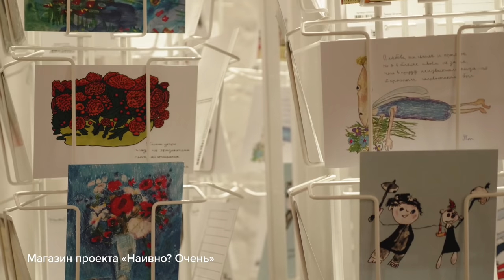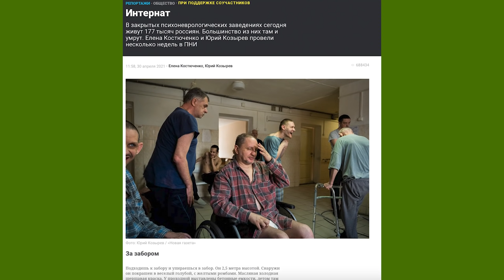Нелли Уварова: «Мне не хочется убивать на это свою настоящую жизнь»// «Скажи Гордеевой»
Скачивайте приложение Flowwow и покупайте цветы, подарки, десерты и другие товары с быстрой доставкой в 950 городах мира

Нелли Уварова — звезда сериала «Не родись красивой», артистка РАМТа и основательница проекта «Наивно? Очень» — героиня нового выпуска «Скажи Гордеевой».

Нелли — невероятная. Девочкой оказавшаяся в центре межнационального конфликта и даже войны, она сумела не разлюбить людей и не закрылась.
Сложнее оказалось пережить славу и ее последствия.
Об этом и о том, от чьего таланта Уварова тает и погибает — в нашем новом выпуске.

Содержание:
0:00 «Я нашла себе много новых Пиросмани»
2:58 «Мне было тяжело переживать такое внимание» — Нелли о невероятной популярности после «Не родись красивой»
6:33 Реклама, которая поможет найти интересную работу
8:49 Как Нелли создала социальный проект «Наивно? Очень»?
14:23 «Мне не хочется создавать иную реальность» — почему у Нелли Уваровой нет соцсетей
16:07 «В этот мир счастья врывается война» — о детстве в военной Грузии
19:51 «Найти новую работу с русской фамилией в Грузии было невозможно»
22:02 «В Москве меня не брали в школу, потому что у меня не было российского гражданства»
24:02 Реклама, которая поможет чаще радовать близких
25:59 «Я просто погибаю, когда вижу его работы» — о художнике Сергее Лукьянове
28:51 «Тебе в принципе нет места, потому что мама армянка, а папа русский»
32:56 «Немножечко дала Сталина» — как Нелли Уварова избавлялась от грузинского акцента
36:21 «Тараторкин сделал для меня невероятное»
37:53 Картина мечты Гордеевой: как няня Пушкина оказалась Гоголем
38:25 Как Нелли Уварова стала волонтером в детской больнице
44:46 Как Нелли «обожглась» в благотворительности
48:43 Почему никто долго не знал, что «Наивно? Очень» — проект Нелли Уваровой?
58:10 «Между первым и вторым ребёнком у меня была потеря»
1:03:54 «Ты молодец, когда ты что-то можешь»
1:06:09 Нелли Уварова — автор идеи и продюсер спектакля «Интернат» по статье Елены Костюченко
1:12:30 «И я в тот момент понимаю, что в моей жизни аборта не будет никогда»
1:14:51 «Всё плохо, все умерли, а теперь конструктивно»
1:18:21 Куда пропала Нелли после «Не родись красивой»?
1:20:28 «Я должна была играть жену героя Евгения Миронова»
1:23:55 Почему Нелли Уварову не сразу утвердили на роль Кати Пушкаревой?
1:27:13  «Мнение этого человека уже давно ничего не значит, потому что он врёт сам себе»  — об актёрском браке с Александром Гришиным
1:30:35 «Люди, любите друг друга!»
1:34:01 Блиц

Проект Нелли Уваровой «Наивно? Очень»